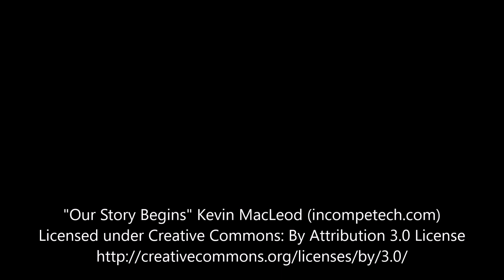Taikuri pelaa - Alkemia